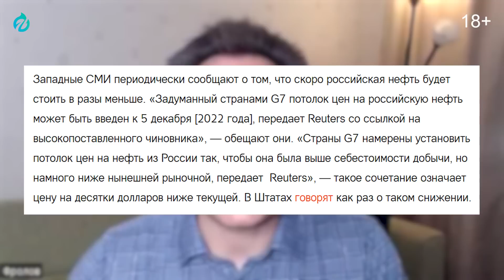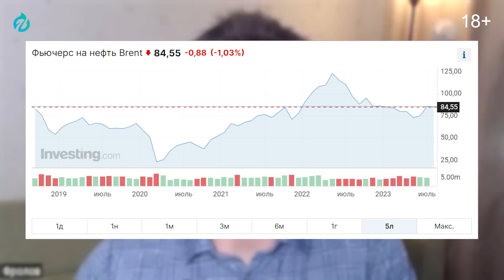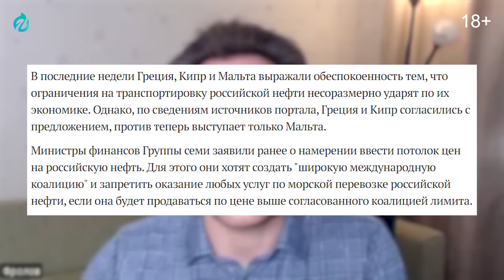США требуют НАТЯГИВАТЬ Потолок Цен на Нефть из России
США пока по-хорошему напоминают о необходимости соблюдать потолок цен на нефть из России. Геоэнергетика Инфо. Россия обходит потолок цен на нефть. США предупредили нарушителей нефтяного потолка. Россия обходит санкции против нефти в промышленных масштабах. После того как России удалось превысить «потолок» ограничений в $60 на цену экспорта нефти, администрация президента США пообещала пробитый «потолок» заделать заново. Для этого они планируют использовать тактику «мягкой силы»